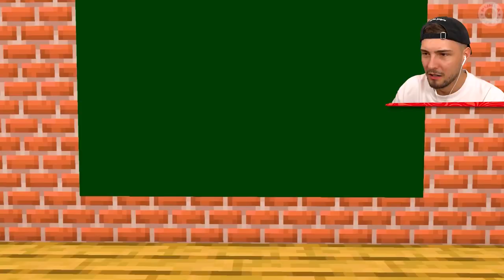Die MINECRAFT FAT 2 FIT CHALLENGE! (Animation)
Die MINECRAFT FAT 2 FIT CHALLENGE! (Animation) Lass ein Like da für Glück!